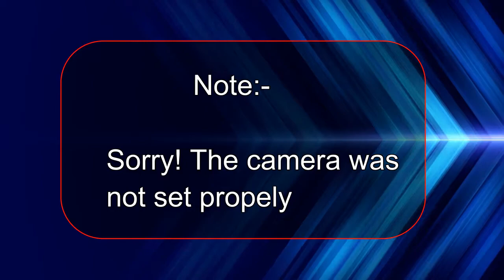sodium sulphate batteries, balast proof?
hi techy people i am mayank in this video we have discuss about the future battery sodium sulphate battery that can be blast proof